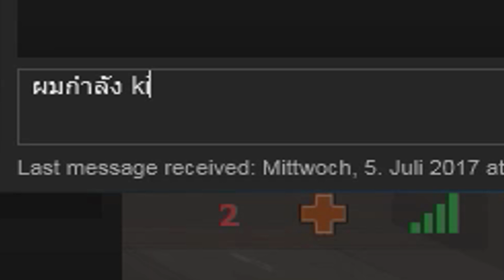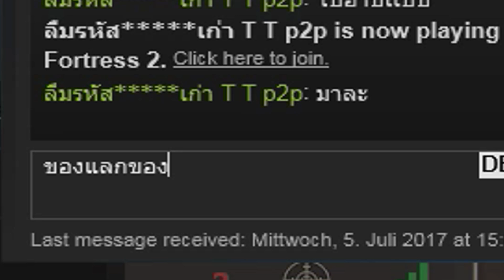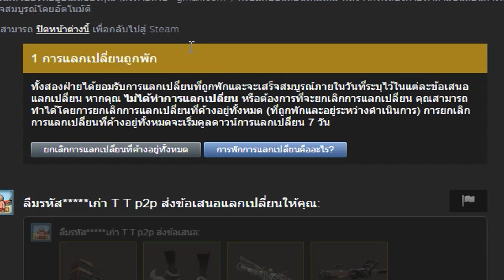[TF2] ไอ้ Hack มึงทำกูหัวร้อน!!! 15+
EU server x10 ip : 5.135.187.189:29000
สามารถติดตามพวกเราได้ที่นี้
Facebook & Fanpage
Favorites นะครับ
ขอบคุณที่รับชมครับผม ถ้าไม่มีคุณผมก็ไม่มีวันนี้ ^^